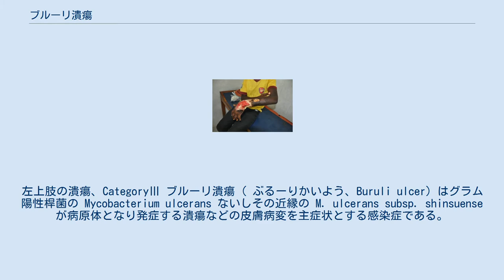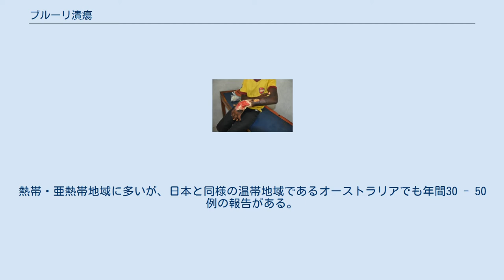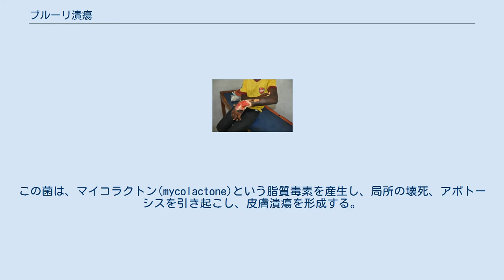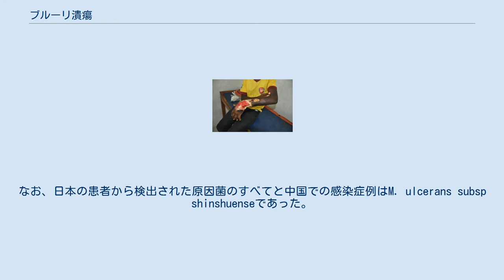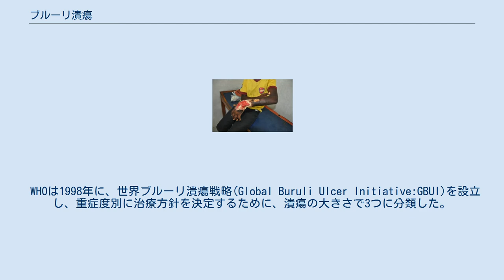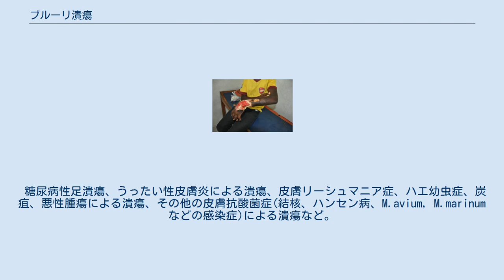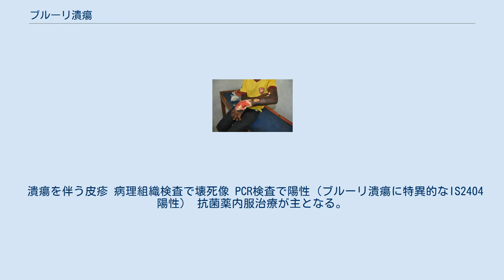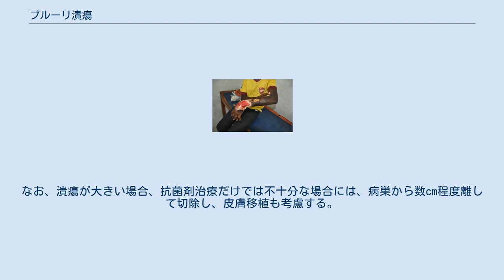ブルーリ潰瘍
左上肢の潰瘍、CategoryⅢ ブルーリ潰瘍（ ぶるーりかいよう、Buruli ulcer）はグラム陽性桿菌の Mycobacterium ulcerans ないしその近縁の M. ulcerans subsp. shinsuenseが病原体となり発症する潰瘍などの皮膚病変を主症状とする感染症である。
患者数は、結核、ハンセン病に次ぐ第三の抗酸菌感染症として知られ、西アフリカや中央アフリカなどの熱帯・亜熱帯地域を主として、世界約33カ国から患者報告がある。
 1948年にオーストラリアのMacCallumらがM. ulceransを起因菌とする無痛性の慢性皮膚潰瘍を報告し、ブルーリ潰瘍が非結核性抗酸菌症(nontuberuculous mycobacterium; NTM)であると位置づけた。
ブルーリの名称は、ウガンダのブルーリ地域でこの疾患が多く発症した事に由来する。
 WHO による顧みられない熱帯病のひとつ。
 西アフリカ（特にガーナ、ベナン、コートジボワール）及び中央アフリカを中心として約33カ国からの患者報告がある。
熱帯・亜熱帯地域に多いが、日本と同様の温帯地域であるオーストラリアでも年間30 - 50例の報告がある。
WHOは、年間5000例以上の新規症例があると報告しているが、本疾患の認知度・診断率が低く、報告義務もないため、実際にはそれ以上の患者が存在すると考えられる。
なお、アフリカでは5-15歳の子供に発症する場合が多い。
 1980年に日本で初めて御子柴らが19歳女性の左肘関節伸側の慢性皮膚潰瘍を報告して以降、計73例(2019年末現在)の報告がある。
特に、2007年以降増加傾向にある。
いずれも海外渡航歴はなく、日本国内での感染が示唆された。
病原体として M. shinshuense が検出されている。
 石井則久　集計 男女比は男性29例、女性44例(2019年末現在)と女性の発症が多い。
日本における発症年齢は、0-14歳：15例、15-59歳：29例、60-89歳：29例とアフリカに比して中高年に多い。
 　　　　　　　　　　　　　　　　　　　　　　　　　　　　　　　　　　　　　　　　　　　　　　 非結核性抗酸菌であるM. ulcerans 及びその亜種であるM. ulcerans subsp shinshuenseが起因菌である。
この菌は、マイコラクトン(mycolactone)という脂質毒素を産生し、局所の壊死、アポトーシスを引き起こし、皮膚潰瘍を形成する。
なお、日本の患者から検出された原因菌のすべてと中国での感染症例はM. ulcerans subsp shinshuenseであった。
 感染経路はいまだ不明であるが、水系やその周辺に生息する媒介生物を介して感染すると考えられている。
沼地や河川での歩行、水泳、釣り、農作業などが感染の危険因子とされている。
ヒト-ヒト感染の報告はない。
日本各地でブルーリ潰瘍患者が散発していることから、日本においては原因菌は環境中の水系などに広く分布していると考えられる。
 宿主については、水棲昆虫、貝類、魚類、陸生節足動物などからM. ulcerans 遺伝子が検出されているが、明らかな事はわかっていない。
日本においてザリガニから菌DNAが検出されたとの報告があるが、ザリガニは雑食性であることからこれが感染源というわけでは無く、実際に水系のどこかに菌が存在することの証明である点に留意する必要がある。
 WHOは1998年に、世界ブルーリ潰瘍戦略(Global Buruli Ulcer Initiative:GBUI)を設立し、重症度別に治療方針を決定するために、潰瘍の大きさで3つに分類した。
　　　　　　　　　　　　　　　　　　　　　　　　　　　　　　　　　　　　　 好発部位は四肢や顔面などの裸露部、特に下肢である。
感染経路は明らかになってはいないものの、水辺の環境での発症が多い事に関連すると考えられる。
 最初は虫さされ様の紅斑、紅色丘疹で始まり、無痛性皮下結節に進行する。
その数日から数週間後、中心部は自壊し、潰瘍化する。
菌が産生する脂質毒素(マイコラクトン)により、局所の免疫反応の抑制、組織の壊死が起こり、潰瘍は拡大する。
また、菌が神経のシュワン細胞に侵入するため、痛覚の低下を起こし、無痛性の事が多い。
ただし、日本の症例では有痛性の症例もあり、これはM. ulcerans subsp shinshuenseとM. ulceran...